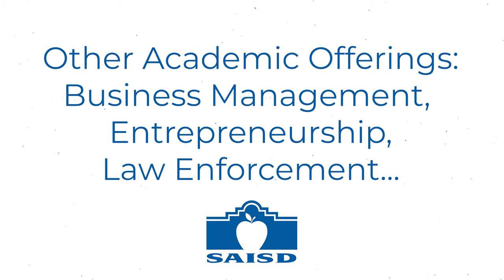Highlands High School Virtual Tour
SAISD District 3 board trustee Debra Guerrero gives us a virtual tour of the exciting renovations recently completed at Highlands High School. Thank you to the SAISD community for your support of Bonds 2010 and 2016 which has enabled this work to be completed. Our students and teachers now have the modern state-of-the-art high school classrooms and facilities they deserve!

Learn more about all our bond work and plans at bond.saisd.net